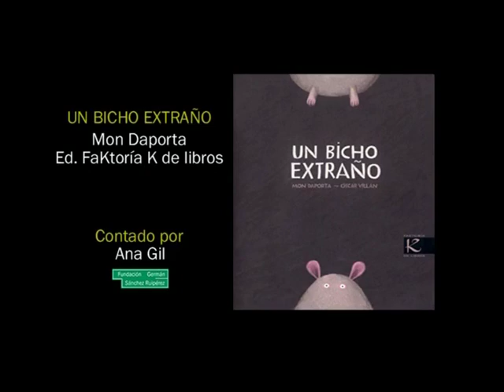Un bicho extraño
Videocuento del libro "Un bicho extraño" de Mon Daporta, contado por Ana Gil. Más info